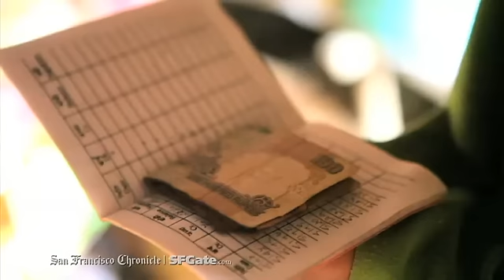Olga's Girls: Indentured Servitude in Nepal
For over twenty years, Olga Murray of Sausalito, Calif., has dedicated her life to helping the children of Nepal, providing them with educations, meals, and health care they would otherwise never be able to get. She formed her nonprofit, the Nepalese Youth Opportunity Foundation, to do just that with the help of caring donors.

Her love for these children has made this 83-year-old grandmother fight one of the saddest measures of poverty in western Nepal, the selling of young girls to be domestic slaves, or Kamlaris, by parents too poor to feed their children. Some of these girls are as young as 6-years-old, and many are sold year after year until they reach adulthood when they marry and start their own families.

For many of these Kamlaris, the lives they lead in their employers homes are filled with abuse, both physical and mental. Worse, some of the girls are raped by employers who feel emboldened by the girls' inability to communicate with their families because they are so far away.

Murray found that the way to end this Kamlari system was to help the families out financially, treating the cause of the problem directly. Her innovative approach was to provide the family with a piglet or goat, which they could raise and sell or slaughter for food. She also tells the parents that she will provide school for the girls. She pours her efforts into stopping the transactions during the Maghe Sankranti festival when the girls return home and parents make new deals or renew contracts.

Since her projects inception, Murray and her charity have saved over 4000 girls from slavery, many of whom have gone on to receive educations and become successful businesswomen after being trained in vocational programs. Many more have become advocates and volunteers to end the practice that once enslaved them.

This project is part of Pulitzer Center-sponsored project "Nepal: Olga's girls"

Video: Carlos Avila Gonzalez / San Francisco Chronicle

Reporter: Meredith May / San Francisco Chronicle

Produced in association with the Pulitzer Center on Crisis Reporting